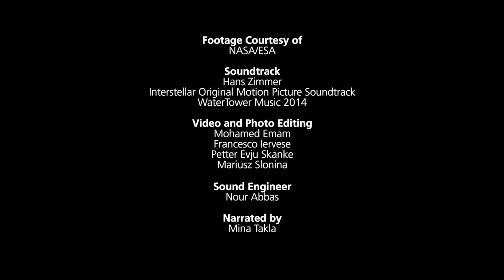PMAS 2017 Promo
Poland Mars Analog Simulation 2017 - PMAS 2017

The PMAS 2017 team is a passionate and incredibly international group of volunteers. We are students and young professionals from 6 continents and more than 30 countries, united by the dream of space exploration.

The PMAS 2017 serves as a test bed for future Mars Expeditions. PMAS 2017 aims to run a realistic human Mars simulation mission, i.e. with a fully isolated analogue astronaut crew and time-delayed communications, and to conduct solid research on various aspects and issues that arise from deep-space travel. Moreover, it aims to grow public's interest in space exploration by engaging them in an informative documentary, and involving students and young professionals in the mission, mission related workshops/events and interactive mission-related competitions and citizen science projects. Team Members will come from over 28 different countries, and will represent scientific disciplines ranging from Engineering to Astrophysics, Psychology, Geology, and Biology.